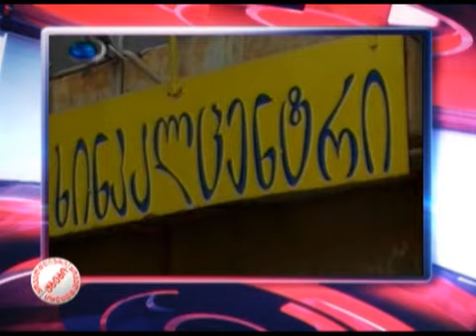18/04/11 ყოველდღიური აბები